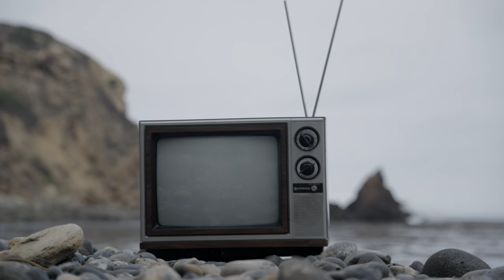Gina Jacqueline - Medicine (official music video)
Medicine is a project very near and dear to my heart that Ive been working on for some time now. After the release of Paper People, followed by Inception... I wanted to share a more vulnerable side of my writing. As an artist who's new to the industry, having the opportunity to display all aspects of my creative vision is something I will continue to work towards each and everyday. Thank you to those who have helped me along the way. This is only the beginning.

Directed by: Gina Jacqueline
Shot by: Jesse Charles
Edited by: Gina Jacqueline
VFX by: SAINT
Produced by: Harris Lebovitz
Written by: Gina Jacqueline